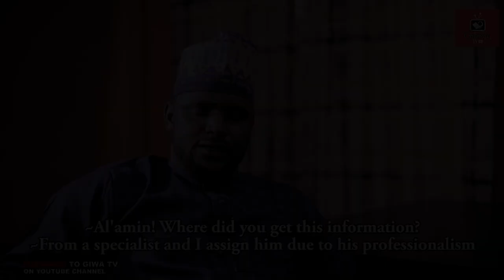SANADIYYA E4 TEASER Abdul M Shareef, ZARAH DIAMOND, AZIMA GIDAN BADAMASI, Shamsu Dan Iya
SANADIYYA E5 TEASER Abdul M Shareef, ZARAH DIAMOND, AZIMA GIDAN BADAMASI, Shamsu Dan Iya, Abdullahi Abbas